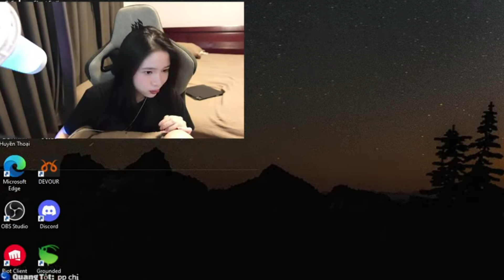Cảm nhận của KOLs về trang bị mới OUTLAW - VALORANT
Cùng xem các KOLs nói gì về OUTLAW - Trang bị mới lần đầu tiên xuất hiện trong VALORANT nhé!
VALORANT Vietnam là kênh Youtube chính thức của game VALORANT tại thị trường Việt Nam. Nơi cập nhật các thông tin liên quan đến game, đồng thời là đơn vị duy nhất giữ bản quyền sản xuất toàn bộ nội dung game và giải đấu VALORANT tại Việt Nam.

Đăng kí ngay các kênh mạng xã hội VALORANT Việt Nam để cập nhật những thông tin mới nhất: